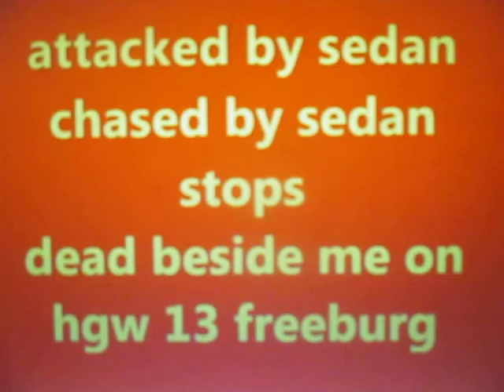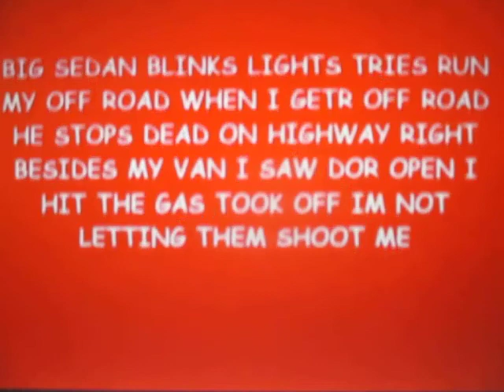SUSAN STONE ( CAR CHASE CAR STOPS DEAD NEXT TO MY VAN )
SUSAN STONE ( CAR RUNS ME OFF THE ROAD FREEBURG  AN ATTACK FROM THE HATE GROUP THAT SENT ME MESSAGE LAST WEEK  ) im sorry i had to redo this it seems as if i might have a hate group after me im not sure all i know is tonight on my way home from a concert outside of freeburg  this big sedan came up on me vary fast  i was doing around 55 to 60  i did not react at first  until they came up on me flashing there headlights on and off and nearly hitting my back bumper i followed police advice from last time this happened so i got off highway 13 on side of the road they stopped right besides my van as i was turning my hazard flashers on i saw a door open  on that car i took off doing 86 to 90 until i got to new athens caseys , i did not call police however i got a message last week that a terrorist / hate group was after me would be following me im not sure if this was a part of that or not  but heres the dashcam rear video sorry its bad i had to redo it